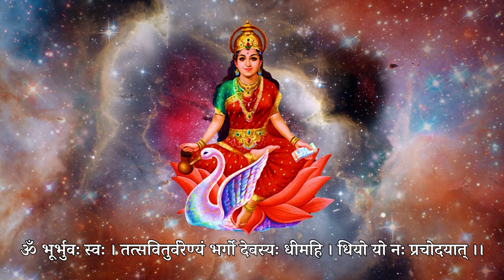गायत्री मन्त्र | Gayatri Mantra | ॐ भूर्भुवः स्वः | विद्या भारती वन्दना